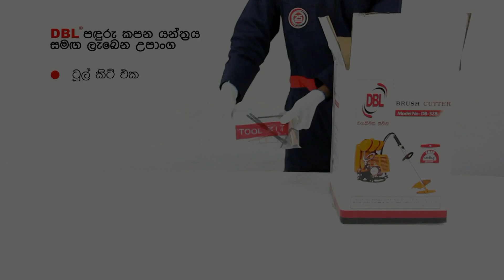Assembling Instructions DBL Brush cutter Machine , DBL පදුරු කපන යන්ත්‍රය එකලස් කරගන්නා ආකාරය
* පෙට්‍රල් ලීටර් 1 ට 2T මිලි ලීටර් 50 අනුපාතයට සකසාගත යුතුය.
* දිගු කාලයකට යන්ත්‍රය භාවිතයට නොගන්නේ නම් කාබ්රේටරයේ ඇති ඉන්ධන ඉවත්කර   තැබිය යුතුය.